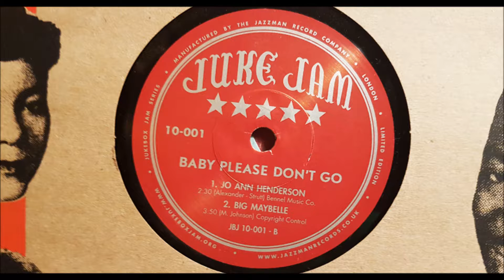Big Maybelle - Baby Please Don't Go - Newport Jazz festival 1958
Big Maybelle - Baby Please Don't Go. Recorded live at the Newport Jazz festival 1958, Released as a 10" inch in 2011 on the JukeBox Jam Series label.